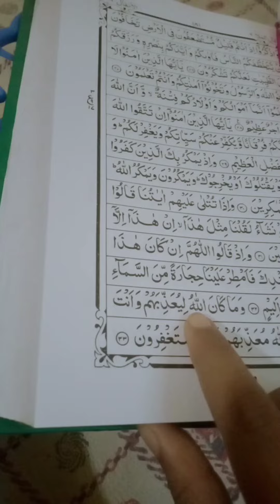My Aesthetic Asr Routine 🎀✨ / I'm a Muslim part 1 / Asr Routine / muslim Bangladeshi girl💖